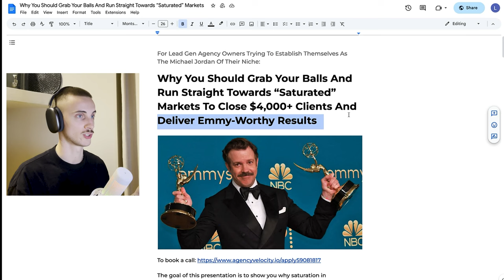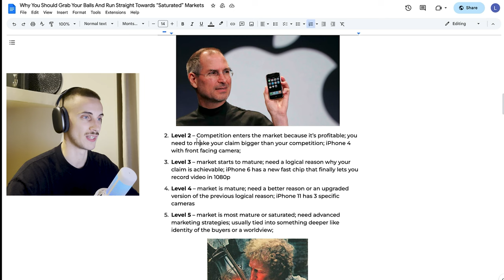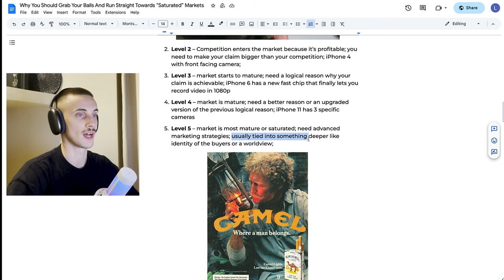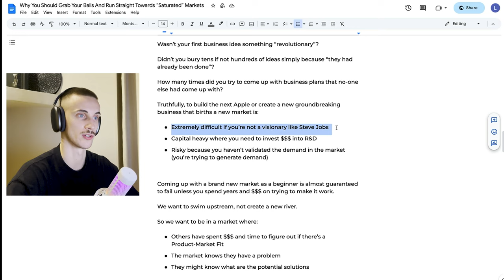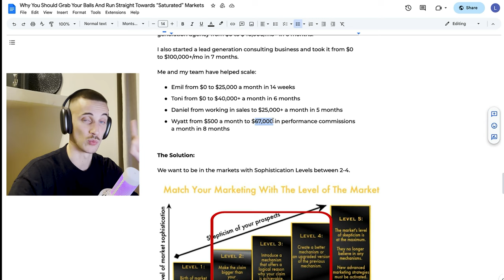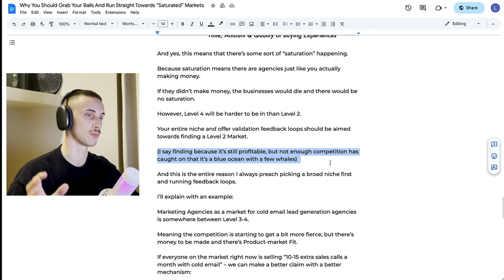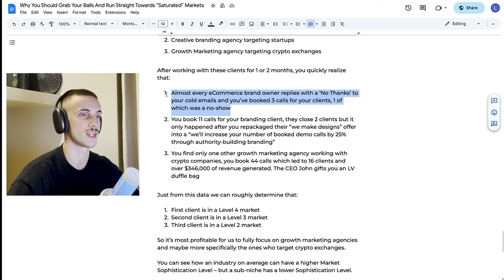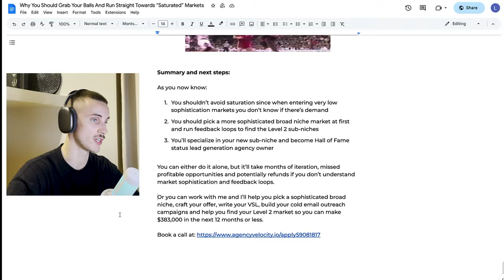How To Make $50,000/Month In A Saturated Niche (lead gen agency)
How to beat market saturation as a lead generation agency and run a lead gen agency successfully in a saturated niche, and why saturation can actually be good for your lead generation agency.

I share my personal experience and practical strategies on how to navigate the crowded world of lead generation and still come out on top.

If you're considering how to start a lead generation agency or a lead gen agency, this video is packed with insights you need. It's not just about starting a lead generation business, but also about doing so successfully even in the face of market saturation.

I'll share with you my lead generation business step by step process, from inception to growth. You'll get to understand the dynamics of lead generation, especially when applied to the B2B model. In this video, I demystify the complexities of b2b lead generation and explain how to use it to your advantage.

While there's been a buzz about the SMMA model being saturated or even dead, with some questioning, "is SMMA saturated?" or "is SMMA dead?", I believe the situation can be exploited positively. Market saturation doesn't necessarily spell doom; instead, it can be a unique opportunity for differentiation.

Knowing how to stand out in a saturated market is a powerful weapon in any business arsenal, and I will show you just how to wield this weapon effectively. I'll share strategies on how to differentiate your business and make your lead generation agency stand out amidst the crowd.

Navigating a saturated market might seem like a daunting task, but with the right guidance and determination, it is an achievable feat. Join me in this video as I share my journey and the lessons learned in building a successful lead generation business in a saturated market. Don't let market saturation hold you back; instead, use it as a stepping stone to greater success in your lead generation agency.